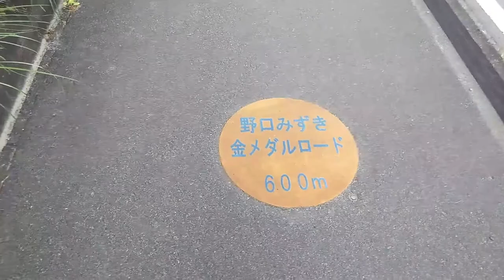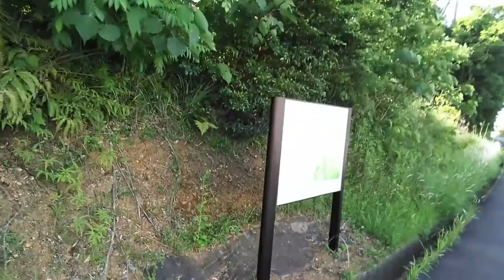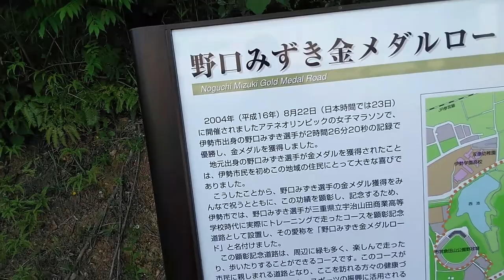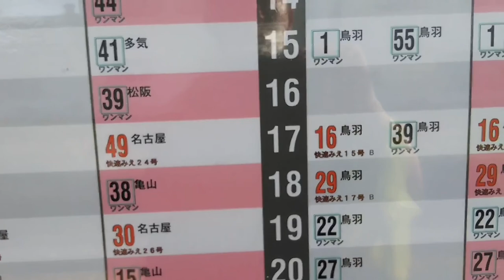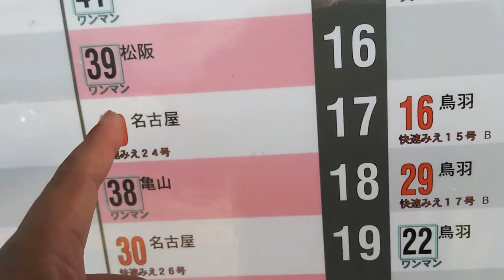ST033’22「駅間散歩 近鉄五十鈴川駅→JR五十鈴ヶ丘駅②登り坂に苦しみながらも、金メダルロードを経て五十鈴ヶ丘駅へ着く」三重県のJR＆伊勢鉄道ターミナル完全制覇の旅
今回は駅間散歩、五十鈴シリーズ後半戦。
途中、マラソン金メダリスト野口みずき選手ゆかりの道も歩いてみました。
こんなに起伏が激しくて遠いなら、いすゞのバスに乗っていけばよかったと後悔。